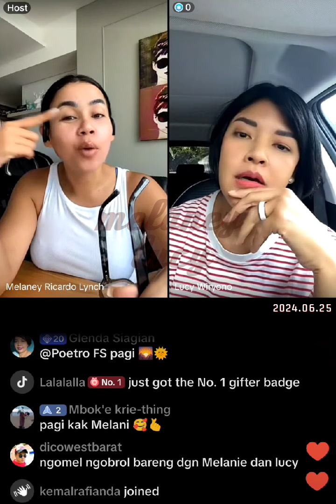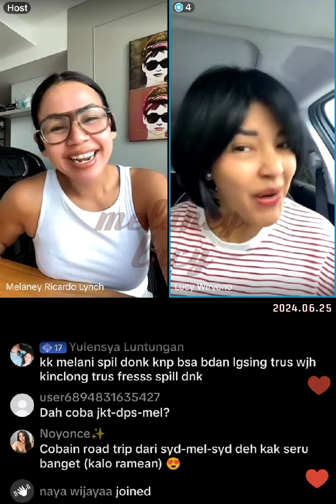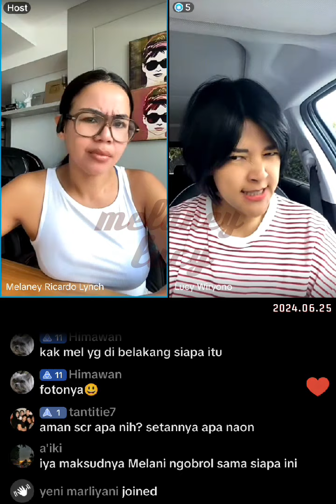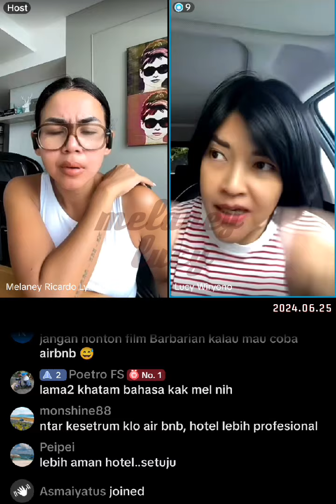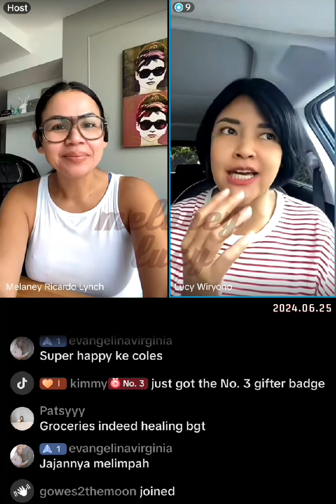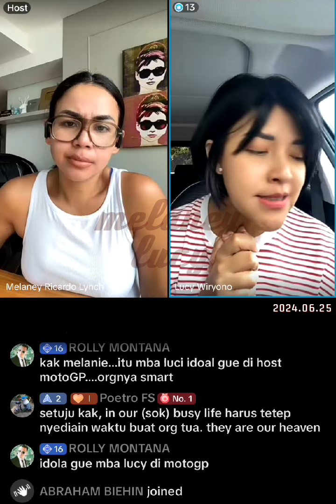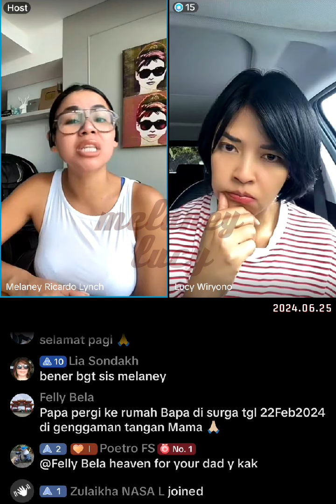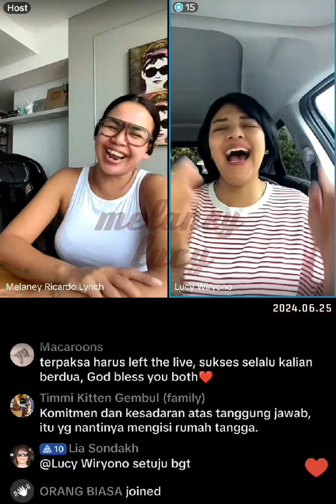MLpagi melaneyricardo lucywiryono 2024.06.25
Melaney & Lucy live siaran pagi, Senin-Kamis, 08-09